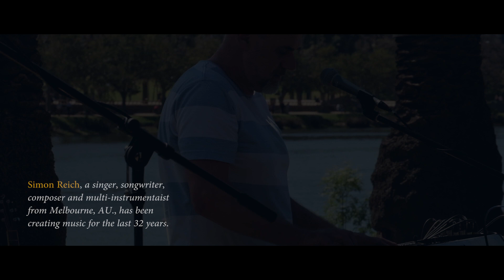Simon Reich - How Do I Know [ft Graeme Patterson] | FNO Melbourne Street Diaries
Friday Night Originals
presents
FNO Melbourne Street Diaries

Simon Reich - How Do I Know [ft. Graeme Patterson]

Shot and Recorded Live at Alexandra Gardens, Melbourne, Victoria, Australia

Recording, Mixing and Mastering - Deepank Sheth

Cinematography - Andrew Lee and Lizbeth Canlingasan

Assistant Cinematography - Mading Jock

Edit, Colour Grading and Title Card - Durjoy Choudhury

Special Thanks - Bradley Reich and Desmond Tee

Social Media Shoutout - HOWL

Direction - Deepank Sheth

[lyrics and music copyrights are reserved by the respective singer-songwriters/musicians]